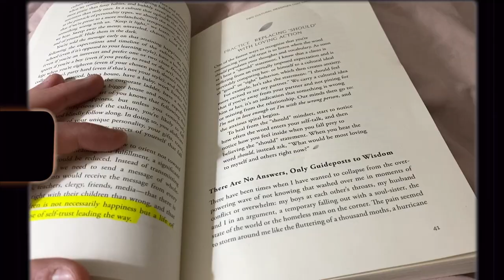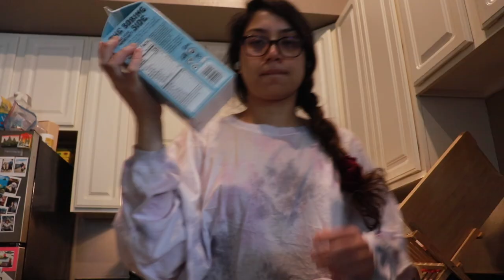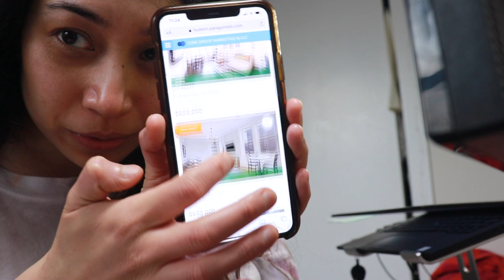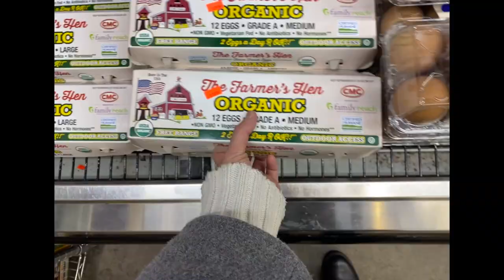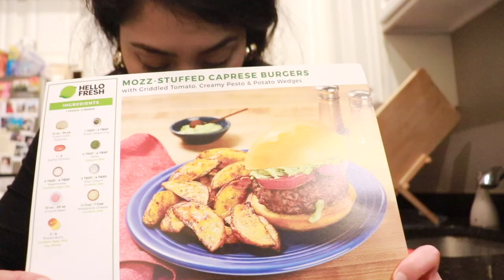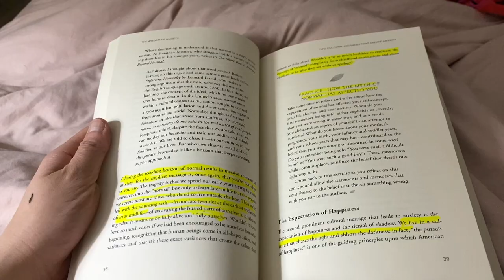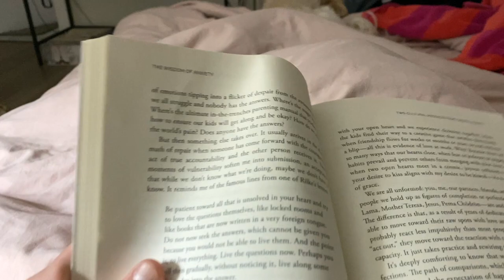DAY IN THE LIFE OF A BUSINESS ANALYST (WFH)👩🏻‍💻 ft. anxiety talk, workout, NYC hair laser removal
OPEN FOR ALL THE DEETS  ⇩⇩⇩

Hello and welcome to a day in my life :) Spend a day with me working at my 9 to 5 corporate full time job in a healthcare firm, youtubing (trying to balance but it’s a struggle), exercising, going to New York city for my underarm hair laser removal appointment (2nd removal appointment), trying to be a food critic (lol), chilling with my pup (Jhaape woof woof!) & talking about anxiety.

Thank you so much for your all support!!

THINGS IN THE VID:

➫ The Wisdom of Anxiety: How Worry and Intrusive Thoughts Are Gifts to Help You Heal

TV Rock
➫ Lovers Rock- TV Girl
➫ Off the wall- Dan Universe

FTC:  Some of the links are affiliate links i.e. if you purchase using the link (it doesn't need to be the same product), I will get a small commission without costing you anything extra. Thank you for your support.